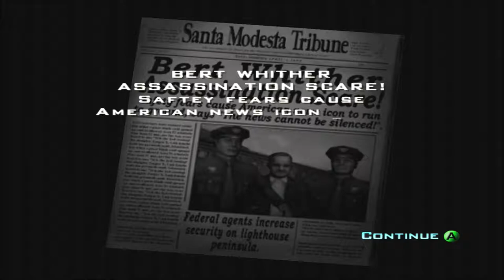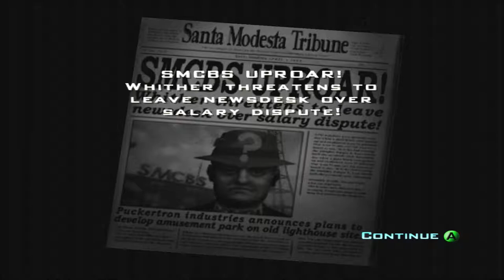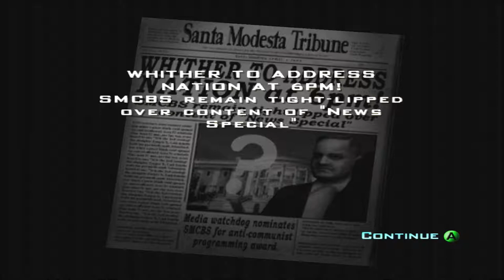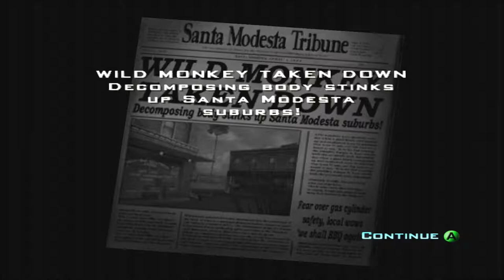Destroy All Humans! Series, Episode 9: TIME TO BEGIN OUR PLAN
We begin the first stage of our plan; kidnapping a TV personality and quickly indoctrinating him.